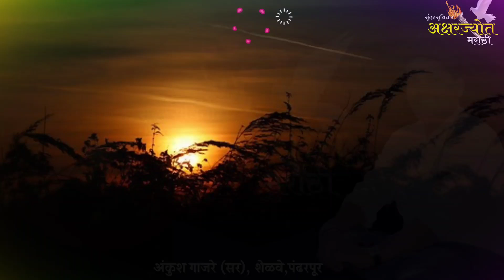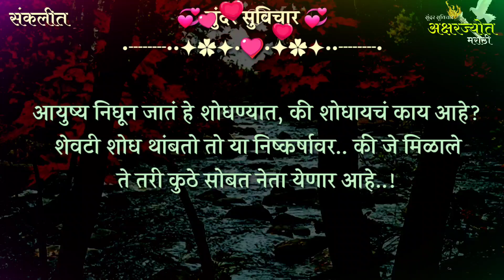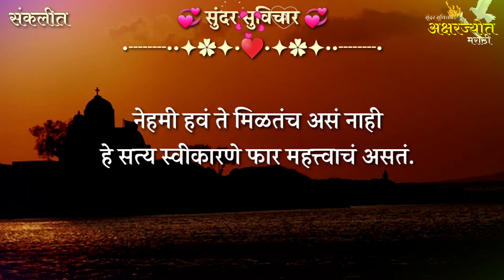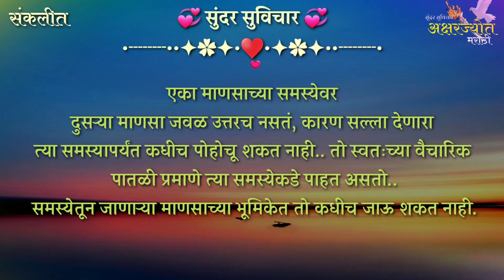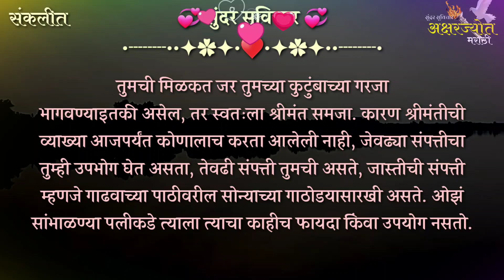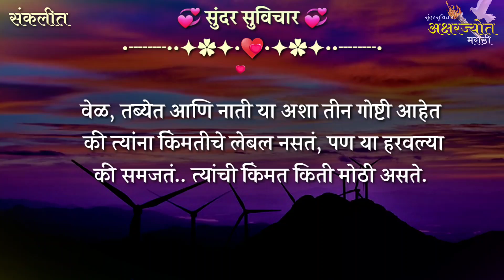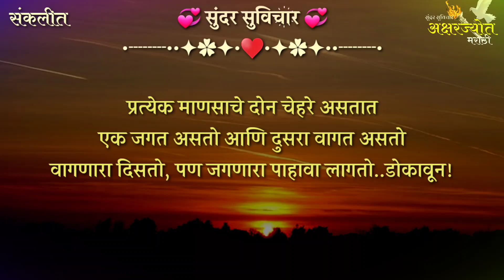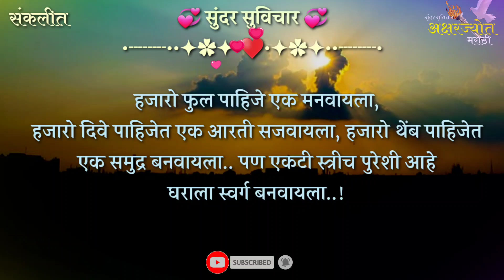Most Motivational Quotes | लोकं आपल्याच चुका का काढतात.? टेन्शन घेऊ नका, कारण | Suvichar Part- 419